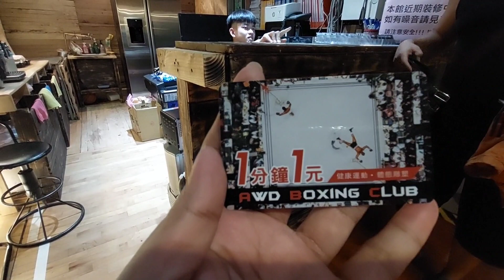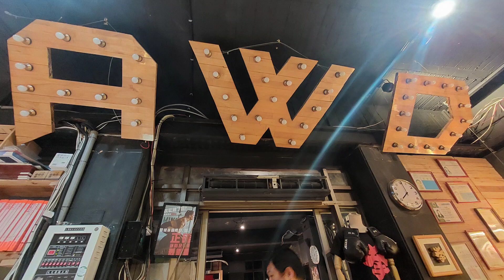Absolutely World Divinity (AWD)